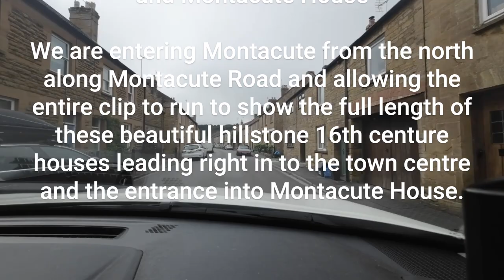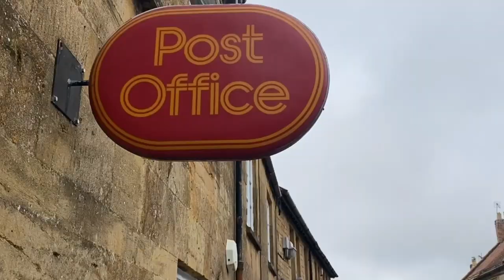Montacute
Montacute Village & Montacute House in Somerset England.   One of the most intact 16th century villages to be seen.